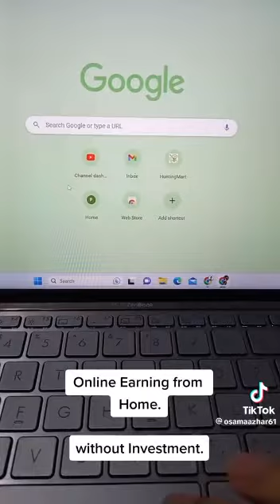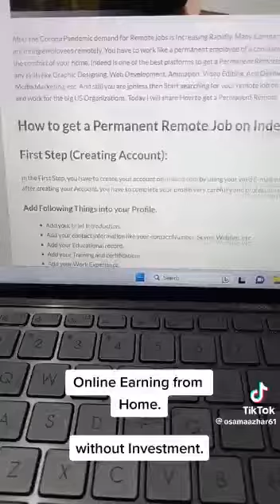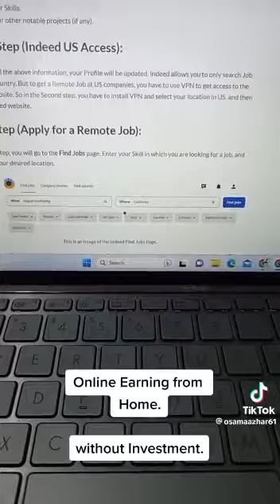Online Earning, How to Earn Money Online In Pakistan As a Student Without Investment Small tasks job